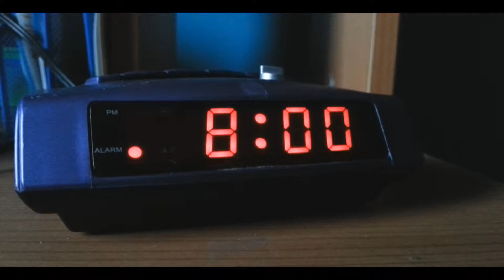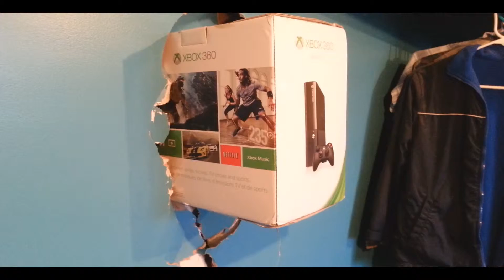Experiment 626 | The Short Film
This was a short film that Epicchuck had to make with Rashomon's help, and with Scott sleeping the whole time, and with our guest star TheJynxKillaz, they made a short mini-film. Enjoy!